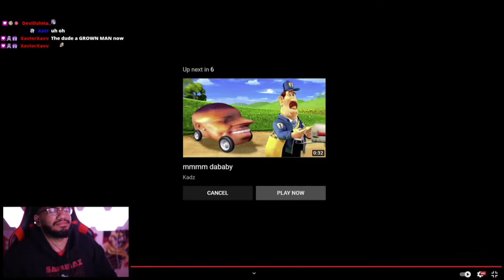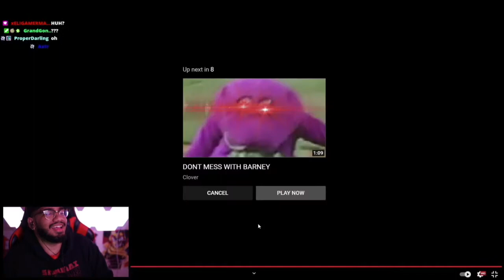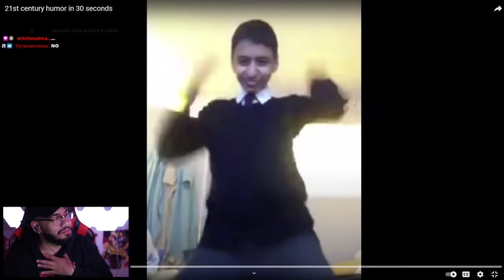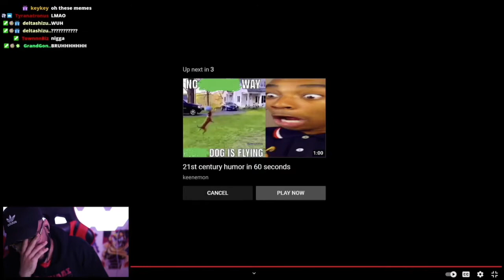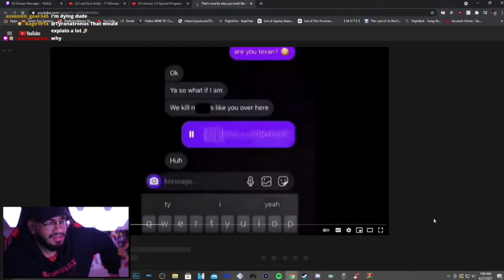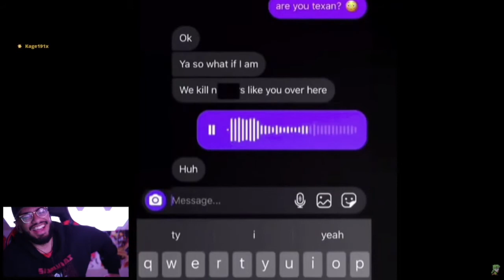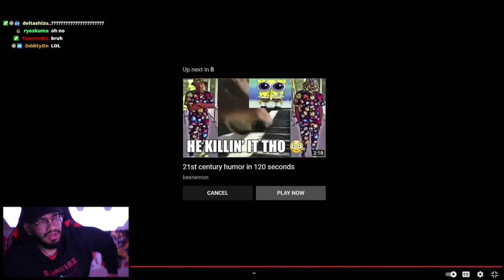Retro watches random/Gen Z memes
gen zed